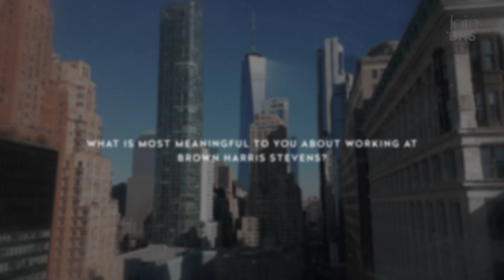Join BHS: Leanne Stella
The legacy of Brown Harris Stevens lives on, as Agents new and established continue to break records and uphold our standards for exceptional real estate service. In this “Join BHS” series, our Agents have shared everything from what brought them to BHS to what makes working at our firm meaningful.

Harlem agent Leanne Stella joined Brown Harris Stevens because she "wanted to find an established, well-respected firm", that supports its agents. In the video, Leanne talks more about the value of BHS' marketing resources and technology, her value in the relationships she has with fellow Harlem agents, and more.

"One of the things I really love is being a part of the Harlem office. It's a group of agents that really support each other.”

All episodes filmed and recorded at Brown Harris Stevens’ Studio 1873.

Brown Harris Stevens is one of the largest privately owned real estate brokerages in the country, with more than 40 offices across four states: New York, New Jersey, Connecticut, and Florida.